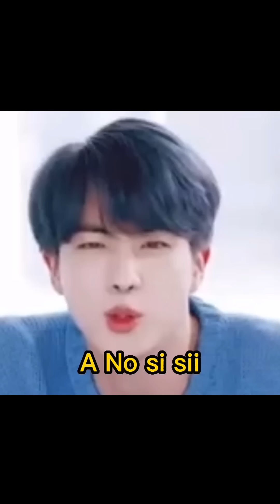Las locuras de tn y bts😂